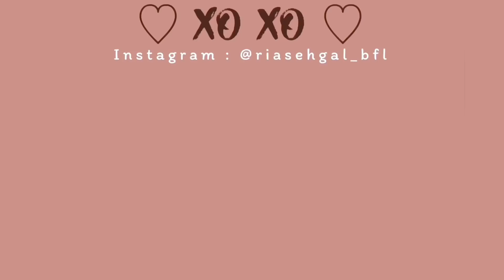This Is How I got Ready For My 100K Party 🎉 🥂| Using My Go To Makeup Products | Ria Sehgal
Hey guys ! I hope y'all enjoyed the look and the video .! Cant wait to bring more bomb content for y'all!
Xoxo

PRODUCTS MENTIONED

✨Lakme Absolute Micro Brow Perfecter - Coffee // ₹800

✨e.l.f. Cosmetics Poreless Putty Primer - Universal Sheer // ₹750

✨Kay Beauty Matte Blush - Coral Charm // ₹800

✨Maybelline New York Falsies Lash Lift Mascara - Very Black // ₹550

✨Lakme 9 to 5 Complexion Care CC Cream SPF 30 PA++ - Honey // ₹300

✨Flower Beauty Blush Bomb Color Drops - Cinnamon Crush // ₹800

✨Lotus Make-Up Opulence Botanical Eye Liner - Black // ₹255

✨Wet n Wild MegaGlo Contouring Palette // ₹600

✨Blur India
Nude Matte Liquid Lipsticks Call Me Daddy / Nude Pink // ₹800

✨e.l.f. Cosmetics Matte Magic Mist & Set Setting Spray // ₹590

✨Kay Beauty Illuminating Highlighter - Sunlit Gold // ₹800

✨Kay Beauty HD Setting Loose Powder - Latte 04 // ₹800
✨PAC HD Liquid Foundation - 2.5 // ₹875
✨Nykaa SKINgenius BB Cream SPF30 - Classic Tan 05 // ₹350
ABOUT ME-
Hi 🙋🏻‍♀️ I'm Ria and I am 22 years old.Creating this channel was my dream and here I am living it! I am super Passionate about creating fresh creative and unique content related to BEAUTY
ALWAYS THERE BY YOUR SIDE :)
XOXO
Ria Sehgal